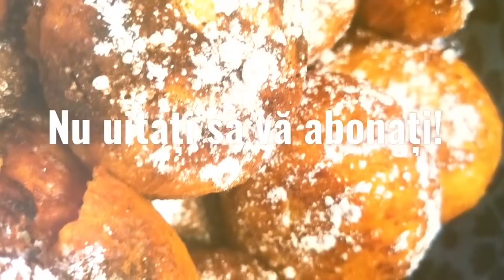Reteta de, imblanzit soacrele! Toata lumea te va iubi daca vei găti asta!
Daca va place videoclipul, va rog sa ma sustineti!
Apasati 👍 pentru a releva clipul, abonati-va si comentati orice credeti de cuviinta!

Preparate delicioase, usor de realizat, care bucura privirile si sufletul! Pofta buna!
Pentru mai multe clipuri live,fotografii si discutii culinare, ma puteti gasi si aici:

Toate cele bune! Va imbratisez!
Atish